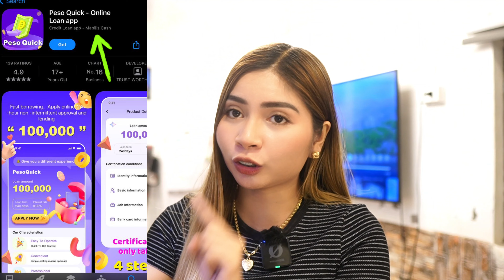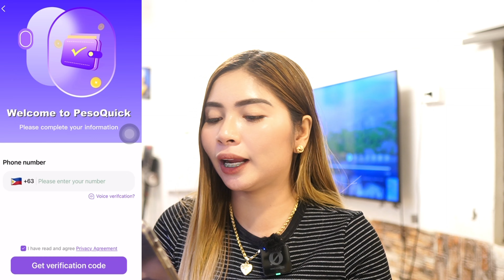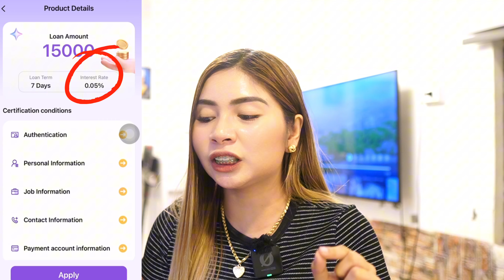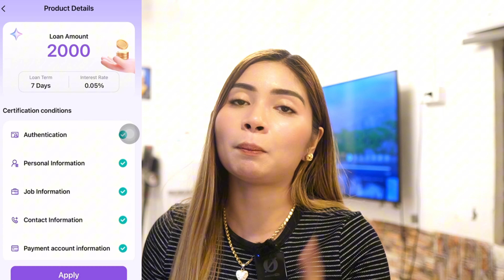✅️ PESO QUICK PARANG SI MABILIS CASH? ANONG MERON? ALAMIN BAGO MAG INSTALL